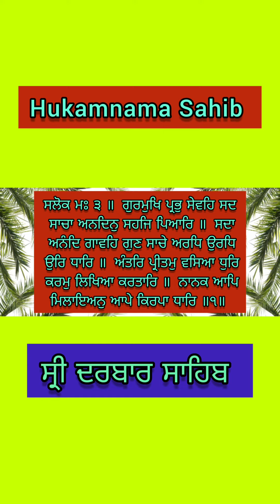Hukamnama | Golden temple | ਹੁਕਮਨਾਮਾ | ਪੰਜਾਬੀ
hukamnama sahib
hukamnama today
hukamnama sri darbar sahib
hukamnama kive lena